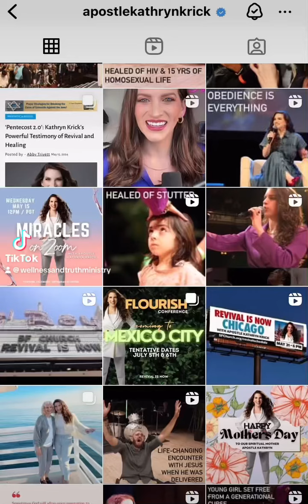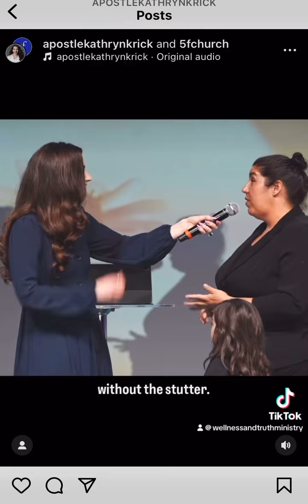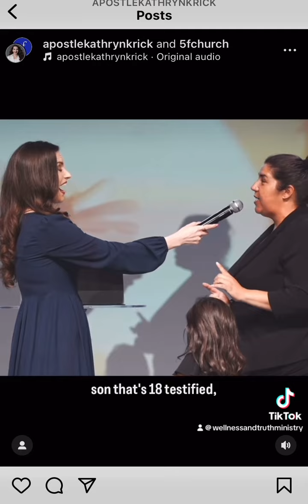God Healed Her of Speech Problems 🙏🙏🙏